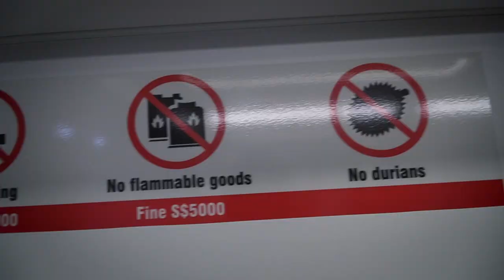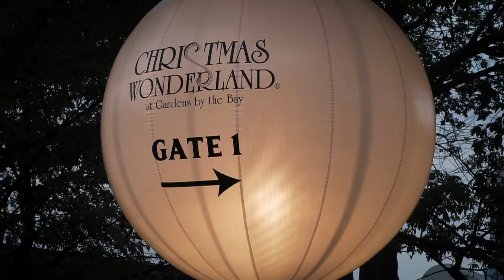SINGAPORE VLOG | Hawker food in Chinatown & Gardens by the bay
This is our first vlog from Singapore. Today we explore this amazing country, city, state in Southeast Asia. In this vlog we explore Chinatown, eat delicious food in Maxwell hawker centre & watch the light show in Gardens by the bay. We were lucky enough to visit Singapore during Christmas, so the gardens by the bay was transformed into a magical winter wonderland! We hope you enjoy our first vlog from Singapore.

OUR GEAR
★Camera Lens
★Small tripod
★Big tripod
★Camera strap
★ND filter
★External hardrive
★Glenn’s backpack
★Cecilie’s backpack

☀️ About us
Hi, we are Glenn 🇧🇪 & Cecilie 🇩🇰. A couple going from a 3-year long distance relationship to fulltime travel. Instead of deciding which country to live in together, we saved up money and went on a trip around the world. This is how far we have come. We don’t know where we will end, we are just trying to enjoy the journey.